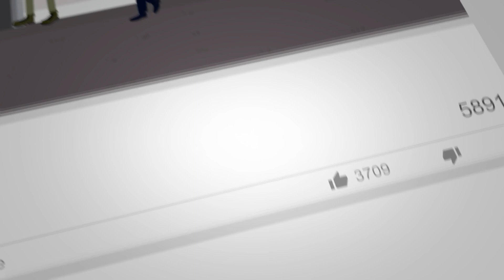Eine Wohnung suchen - Dialog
Ole sucht eine Wohnung!

Hier lernst du Wortschatz über die Wohnung, ich habe +Akk und Wechselpräpositionen! :D
Here you are going to lear vocabulary about an appartment, ich habe + Akkusativ and Wecheselpräpositionen.
Aqui você vai aprender vocabulário sobre apartamento, ich habe + Akkusativ e Wechselpräpositionen.
Quer aulas e alemão de graça? Basta acessar o nosso site e se inscrever no curso: do 0 à primeira conversa em alemão. É totalmente gratuito!

Would you like free German classes? It's totally free!